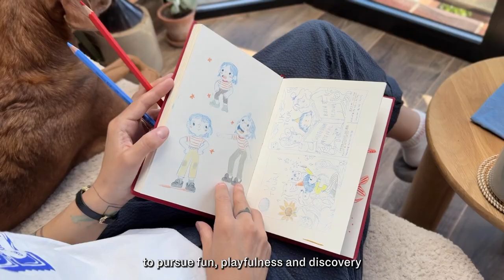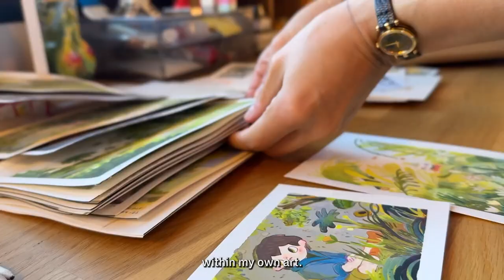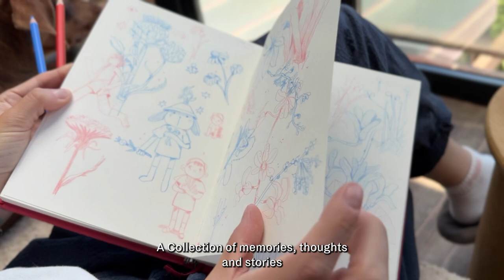The Sun Room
Introducing "The Sun Room"; my new artbook coming out super soon.

You can now grab your copy at the kickstarter campaign and get some extra free goodies and add-ons :)